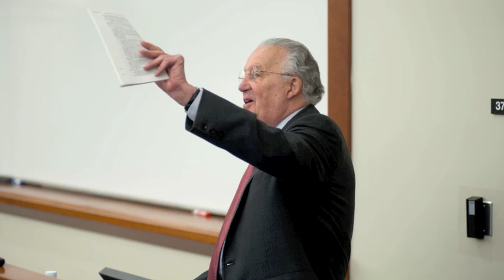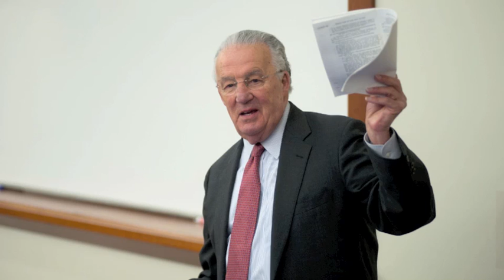Former Senator Paul Sarbanes discusses Sarbanes-Oxley Act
Former Senator Paul Sarbanes, co-author of the landmark Sarbanes-Oxley Act, which overhauled federal oversight of public companies, spoke to students at Ohio State University's Fisher College of Business on April 12, 2011.

http;//fisher.osu.edu/